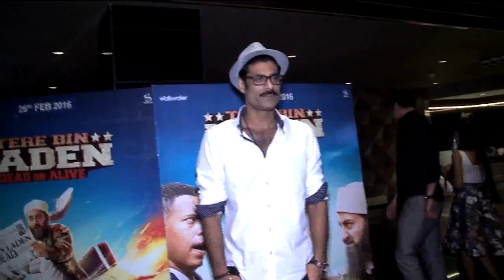STAR STUDDED SPECIAL SCREENING OF MANISH PAUL'S FILM TERE BIN LADEN